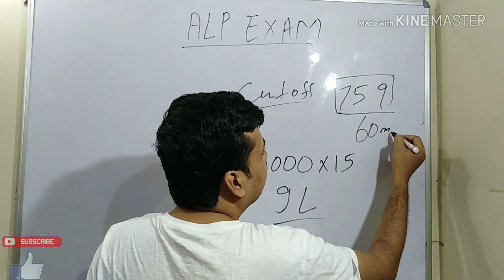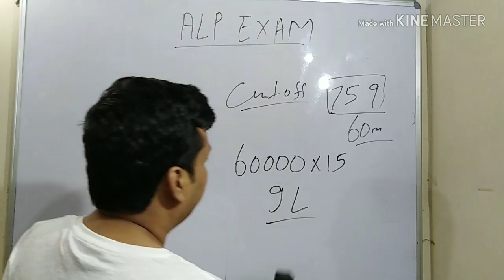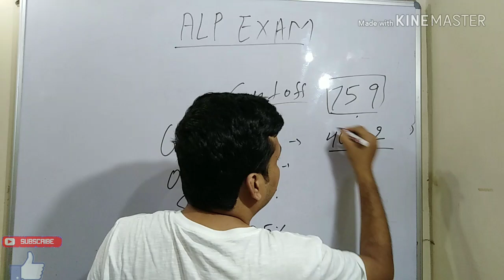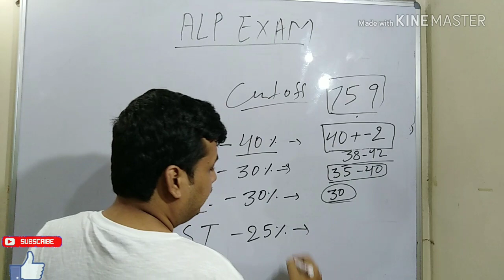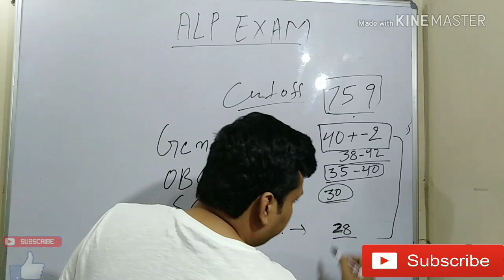RRB ALP Cutoff marks 2018 / Full Analysis /यदि इतना स्कोर कर लिया तो काफी है